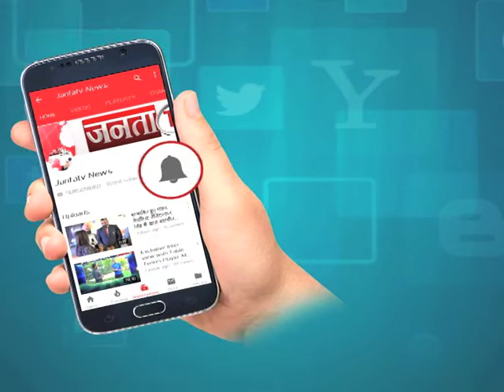HIMACHAL ROUNDUP में देखें अब तक की बड़ी खबरें